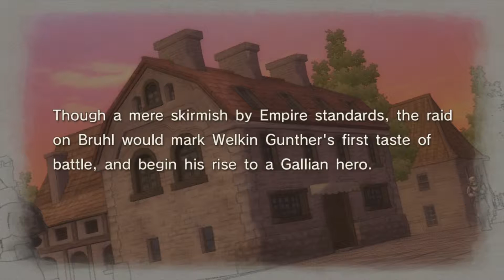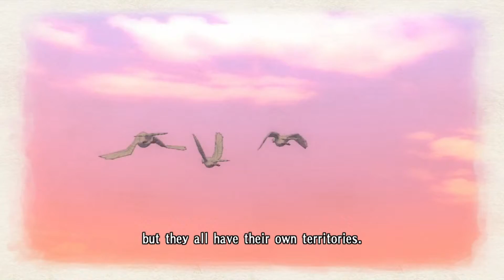HOW COULD YOU MISS?! - Scramble 2 - Valkyria Chronicles (PC)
It's still really early in the game so there are a lot of cutscenes. But we get a set of wheels of our own to deal with the enemies tank. Time for some tank vs tank action! But first we need to stall for time!